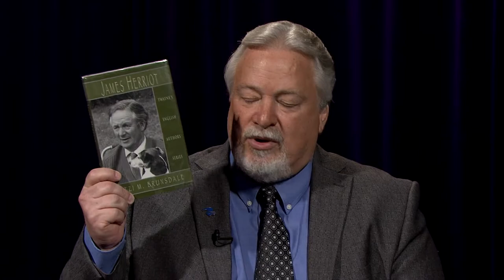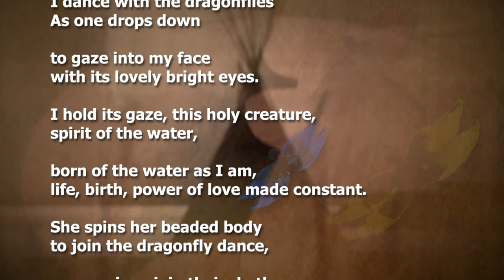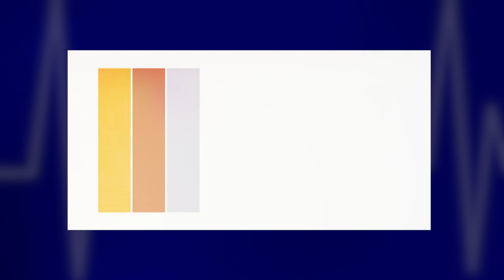Prairie Pulse 1806: Dr. Mitzi Brunsdale and Denise Lajimodiere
John Harris interviews retired English Professor Dr. Mitzi Brunsdale about her great book on James Herriot, the British Vet and author of "All Creatures Great and Small". Mitzi talks about the challenges of getting to meet and interview Mr. Herriot, the legacy he has left behind in books and on British TV, and how her book, through the Twayne's English Authors series came about. Also a profile of Belcourt, North Dakota author Denise Lajimodiere.